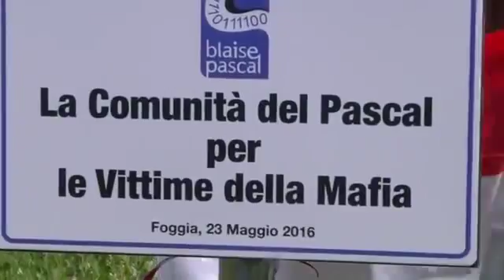Don Aniello ai giovani, superate l'individualismo fate gruppo1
Incontro al Pascal